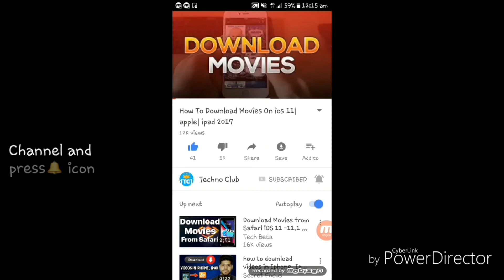Jaipur Diwali Decoration 2018 Full HD Vlog Part 1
Jaipur Diwali Decoration 2018 Full HD

Follow Us?

• Track Info:
Artist: JPB
Genre: Dance & Electronic
Mood: Bright